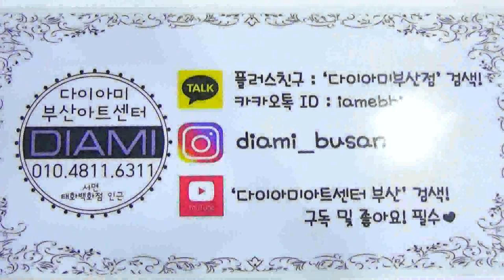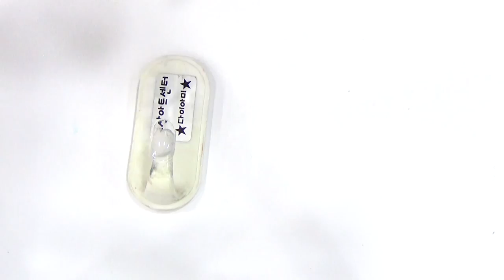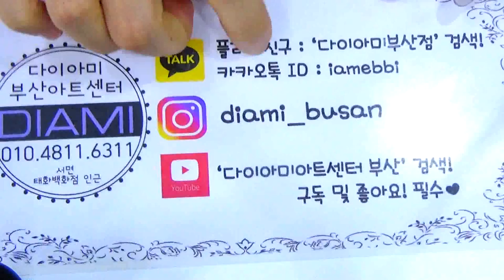[부산다이아미]올럽& 샤인이지로 영롱보스 조합 만들기